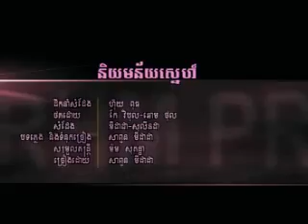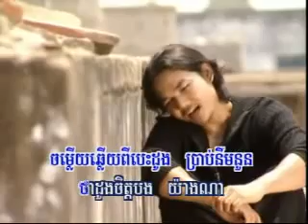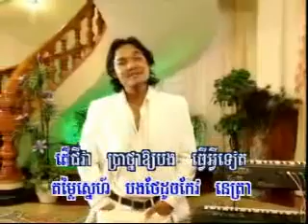Ni Yom Ney Snae